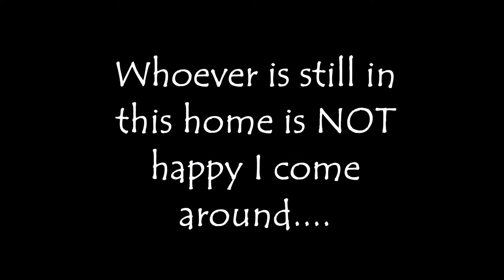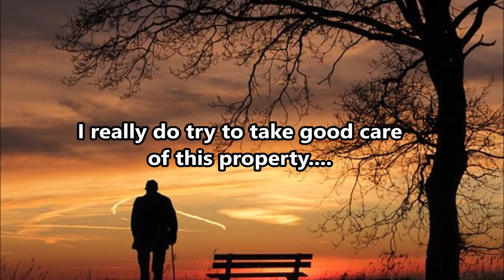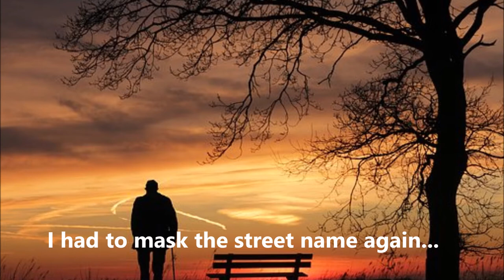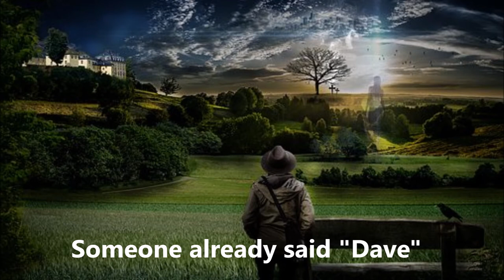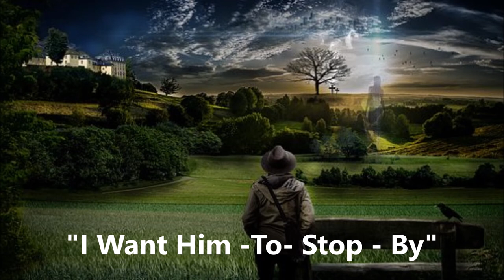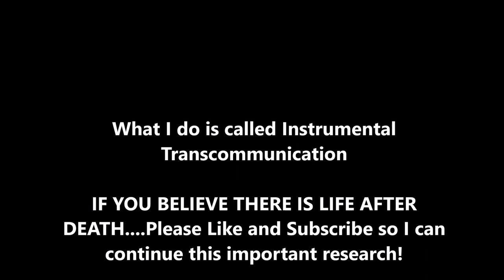EVP's - Realtor captures voices in a vacant home! Haunted House/ Paranormal Research/Ghost Hunters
Yes, I am a Realtor, and I record some CRAZY things in vacant houses!

Judy Robbins